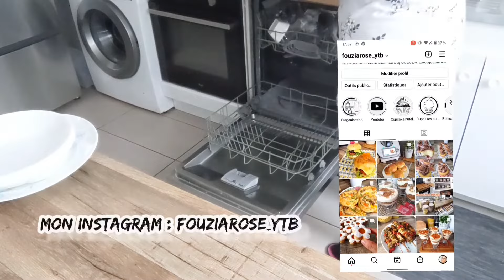UNE MATINÉE AVEC MOI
Aujourd'hui je vais vous partez ma petite matinée j'espère que ça va vous plaire.
N'hésitez pas a liker, a vous abonnée a ma chaîne pour me soutenir et n'oubliez pas d'activer la petite cloche 🔔 pour ne pas louper aucune de mes nouvelle vidéos.